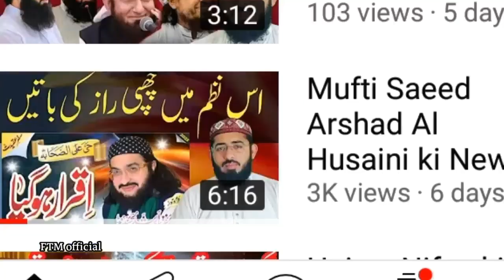Reply to Hazarvi Media about Mufti Saeed Arshad AL Hussaini | New Video 2023 | Farooq Tayyab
مزید خوبصورت وڈیو دیکھنے کے لیے ہمارے یوٹیوب چینل کو سبسکرائب کریں

mufti saeed arshad al hussaini status, mufti saeed arshad al hussaini status 2022, mufti saeed arshad al hussaini status 2023, mufti saeed arshad al hussaini naat status, mufti syed arshad al hussaini status